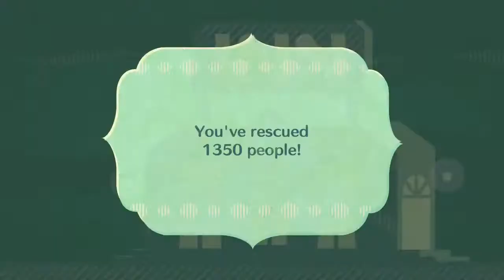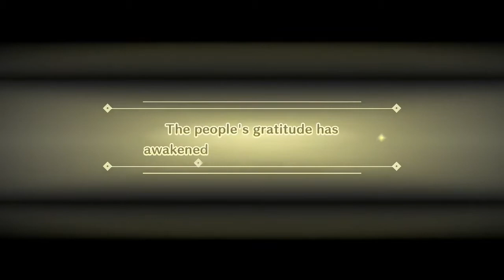Let's Play Miitopia Nintendo Switch Part 58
About the Game:
Miitopia is a role-playing video game with life simulation elements, starting with standard character classes such as warriors and mages, but as the game progresses, more classes appear. Playable characters are created with Mii avatars, with them having certain personality traits that influence their role in combat. Similar to Tomodachi Life, Miis and their relationships out of combat with each other affect the game, such as Miis not getting along with one another making combat more difficult. The game also supports Nintendo's line of Amiibo figures, which allow players to use unique cosmetics on their Miis. Miitopia supports the ability to import Miis and their trait settings from Tomodachi Life, as well as from a player's friend list.

The Nintendo Switch remaster also introduces a new makeup and wig feature which allows players to further customize their in-game characters, including options not available on the console's Mii Maker application, as well as a horse that can help in combat.